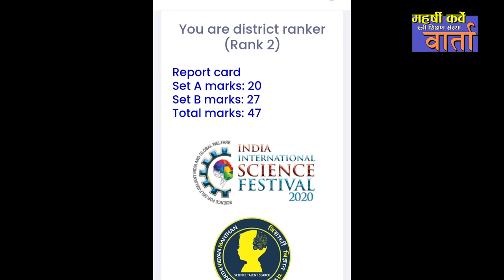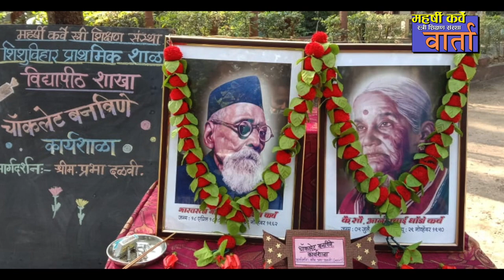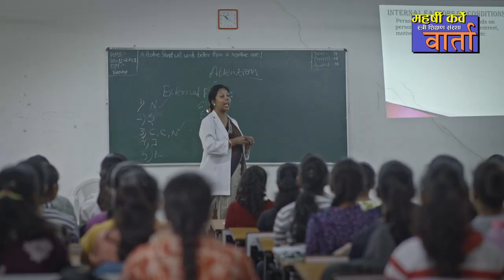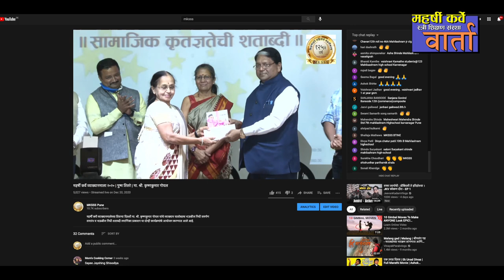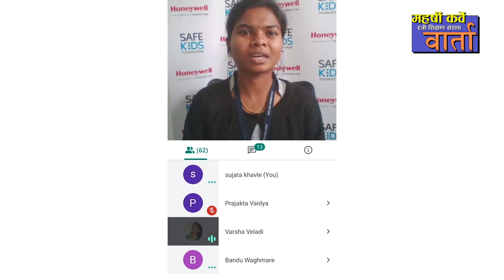MKSSS Warta | December 2020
महर्षी कर्वे स्त्री शिक्षण संस्था आणि तिच्या इतर सर्व शैक्षणिक संस्थांच्या दर महिन्यातील उल्लेखनीय समारंभ, घटना, तसेच विद्यार्थी, विद्यार्थिनी  व इतरांची  कामगिरी या संबंधीच्या बातम्यांवर आधारित मासिक वार्तापत्र.